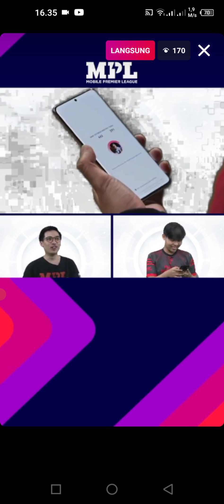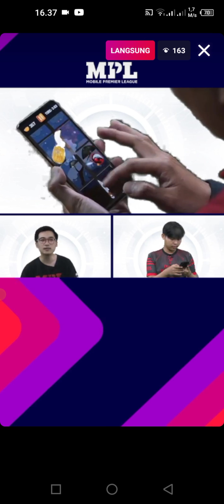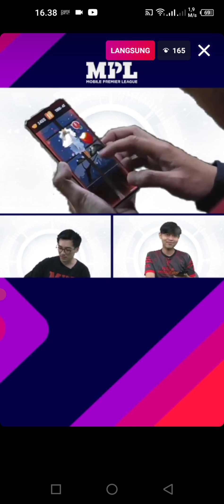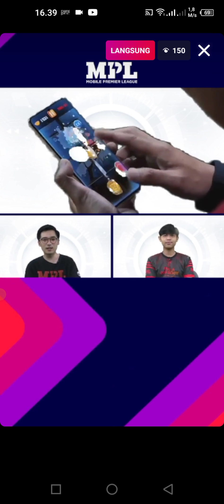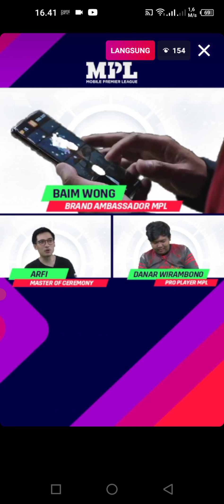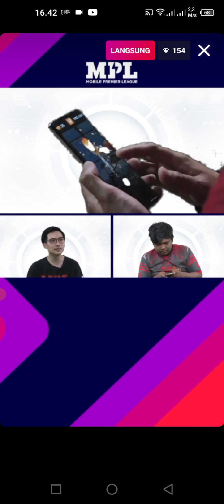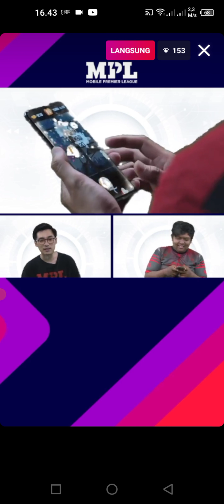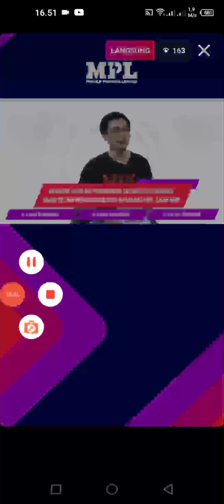KOCAK‼️PAPA KIANO PUSING KALAH MAIN GAME 😂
Sumber